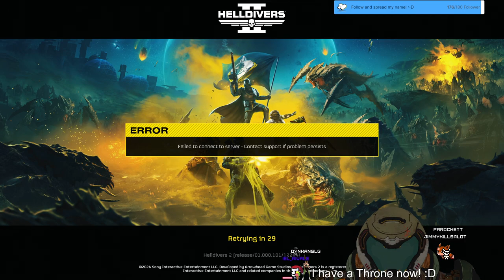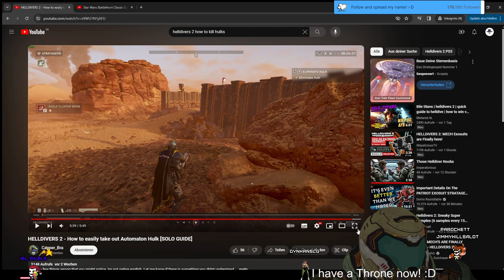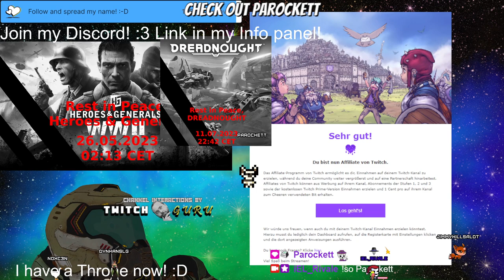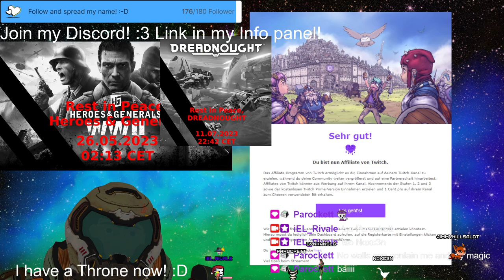Stream 315 Liberating💥Tien Kwan💥to get new✨Exo Suits!✨3D V-Tuber [Eng/Ger]